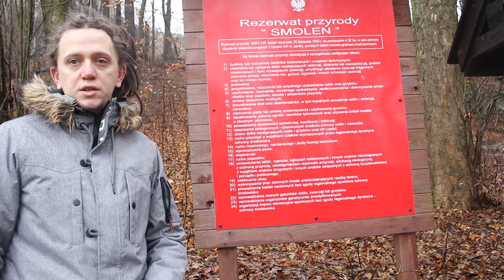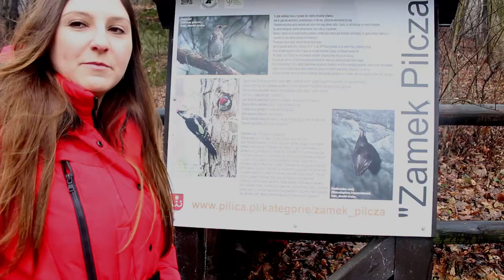O tym jak Król poślubił siostrę, a Teleexpress"zniszczył"zamek. Castle in Smoleń - Pilcza#2 (EN sub)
Dzisiaj zabieramy Was na wspólne zwiedzanie Zamku Pilcza w Smoleniu.

Castle in Smoleń – Pilcza (Poland, Silesia) – about king who marriage his sister and how much influence one information in tv news can have on destroying the castle.